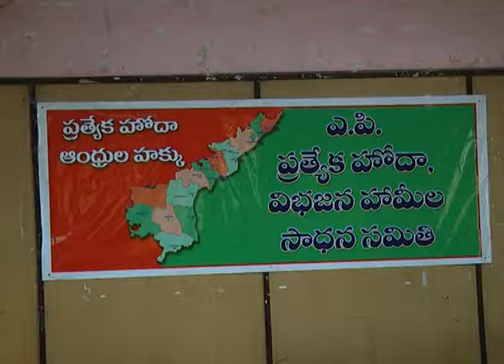Act News Vijayawada 22-01-2017